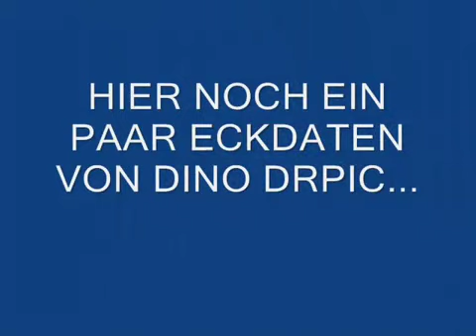Dino Drpic 26 - Compilation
I. A small clip of Dino Drpic, hope you all enjoy it...
Dino Drpic 26, one of the best defenders in the world...
Best Football Skills... 26